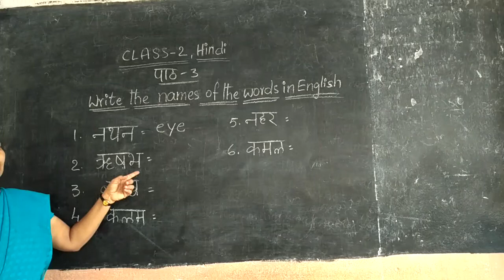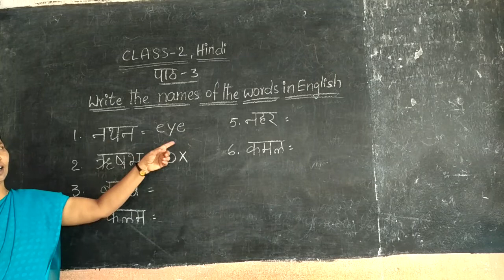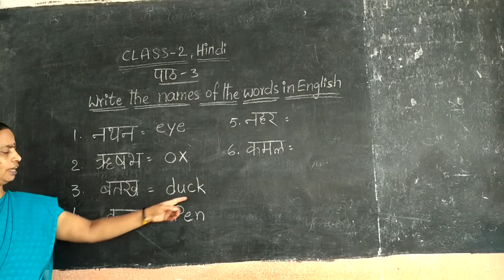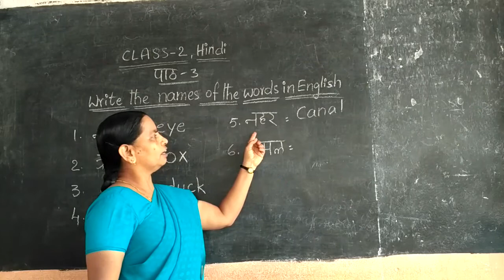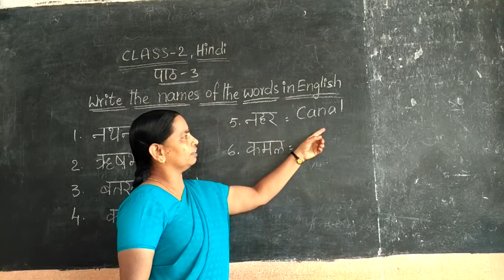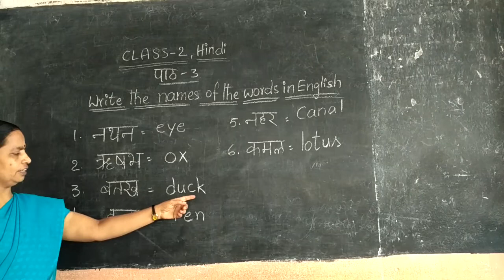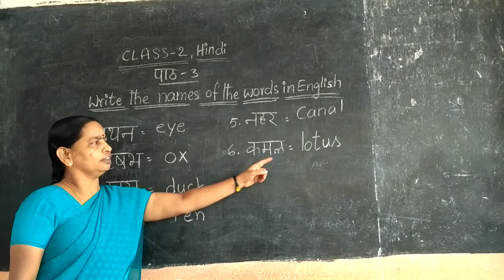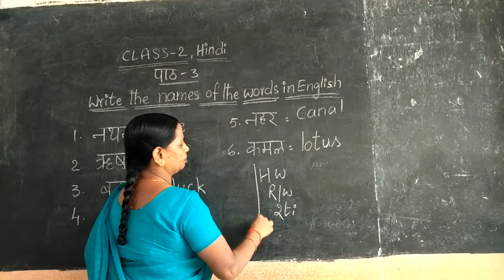2nd CLASS HINDI